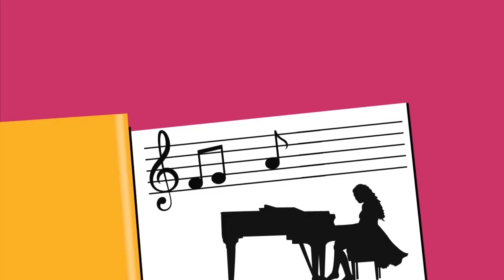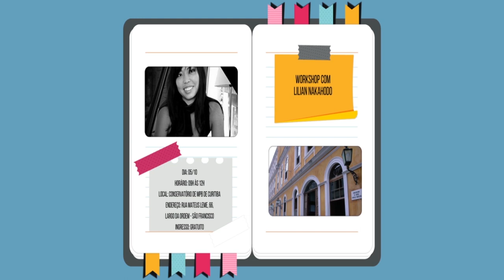UFPR Notícias (04/10/19)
Confira as notícias que são destaque desta edição do UFPR Notícias:

0:25 Estudantes de odontologia criam projeto de arrecadação de materiais odontológicos
2:48 UFPR promove maratona tecnológica para gestão de riscos no agronegócio
12:46 Previsão do Tempo
14:02 Projeto de extensão de Design estabeleceu parceria com universidade ucraniana
17:27 Agenda Cultural